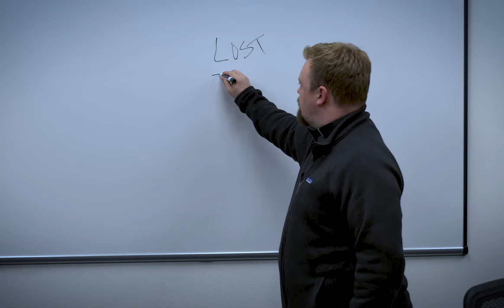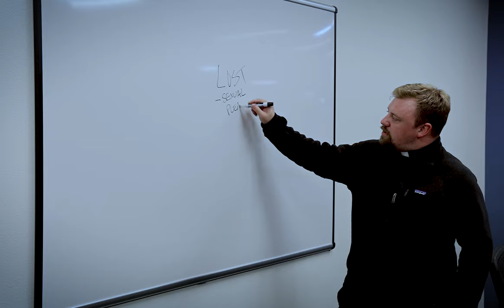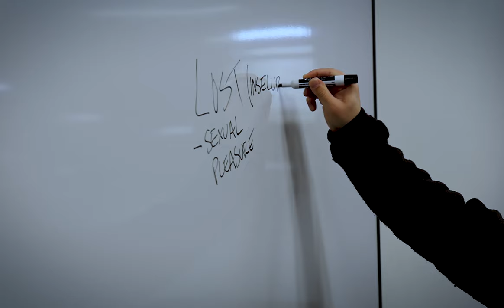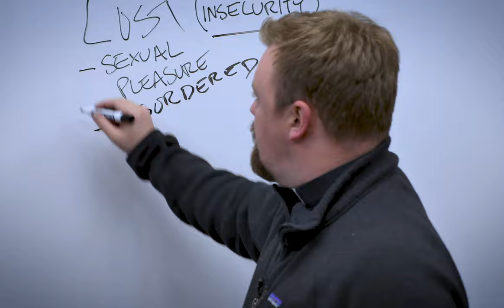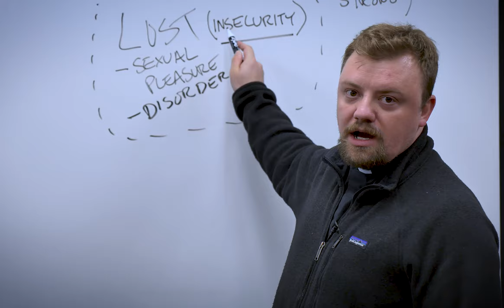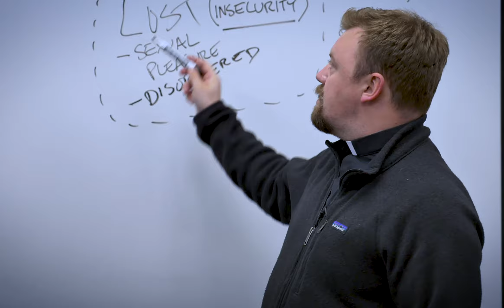Seven Deadly Sins: Lust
How insecurity leads to lustful actions, and how we can fight the sin of lust.

Fr Dominic Bouck talks about the sin of lust - what it is and how to guard against it.

Filmed by Bryn Anderson and John Brickweg at the University of Mary. Edited by John Brickweg